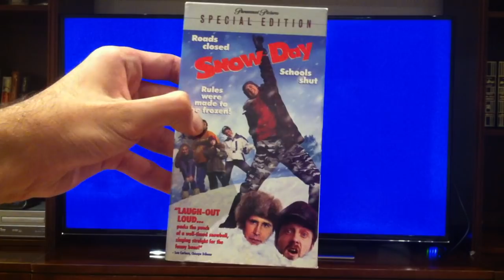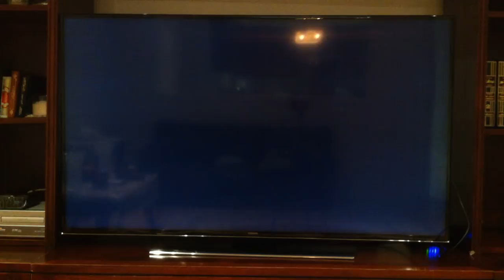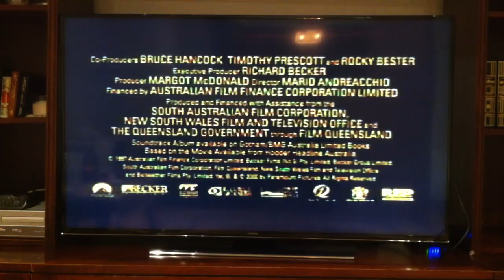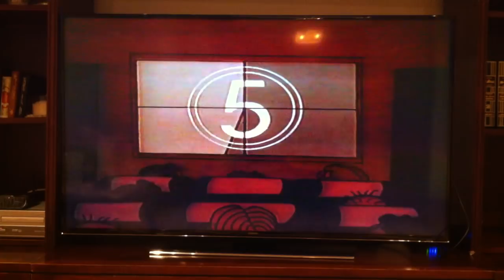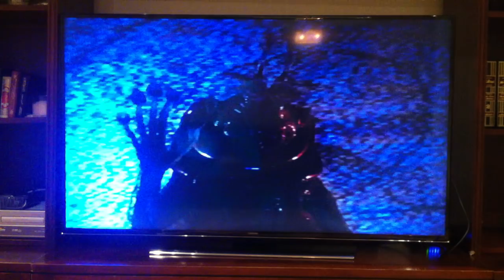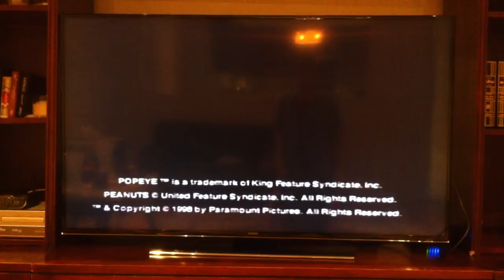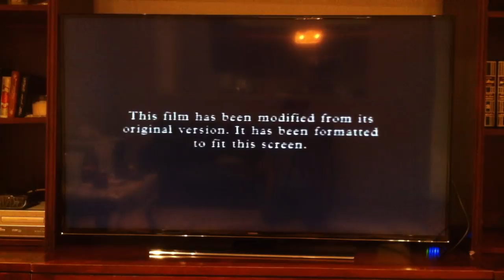Opening To Snow Day (Special Edition) 2001 VHS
Here's The Order As The Followings:
1. Paramount Still Logo/Now Available On Videocassette
2. The Real Macaw VHS Trailer
3. Paramount Family Favorites Videos Trailer
4. Paramount Still Logo/Coming To Videocassette
5. Rugrats In Paris: The Movie VHS & DVD Trailer
7. Paramount Feature Presentation/Warning Screen
8. Format Screen
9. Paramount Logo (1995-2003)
10. Nickelodeon Movies Logo
That's It.
Printdate: December 16th, 2000

EDIT (February 4th, 2020) I Checked On Amazon Last Time And As It Turns Out. This Special Edition VHS Was From 2001.